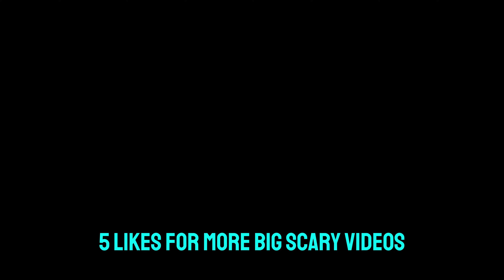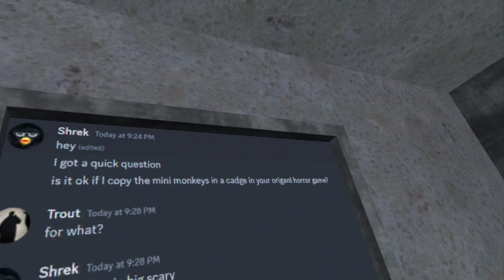Big Scary Level 14 Update is Here and It Is Scary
This game is Big Scary!!

If you red this welcome to my channel I am around 15 to 21 not gonna tell you my age because I don't want to keep changing this in my description. But let me tell you why I wanted to start being a youtuber. I want this when I was around 8 or 7 were the 2ds was still here I decided to make the channel name BrandonGamesz because I want to post alot of gaming stuff. I have got that other account banned and a other with copyrighted strikes. But this time I am gonna do my best to keep up what people post. I have been doing this my hole life I would really appreciate if you like this video and Subscribe to me you don't have to watch me but just asking for you to Subscribe to my it means alot to me and thank you! 👍😁